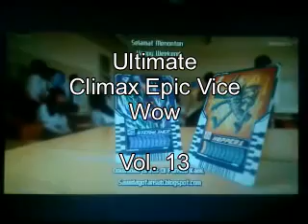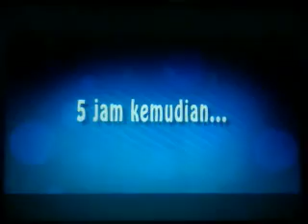Ultimate Climax Epic Vice Wow Vol. 13